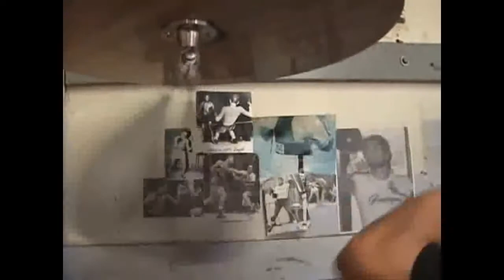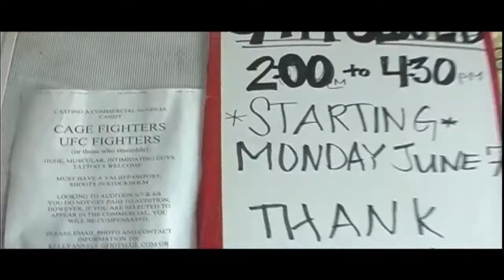Boxing Trainer Freddie Roach: Who Would Play Pepper In A Movie?